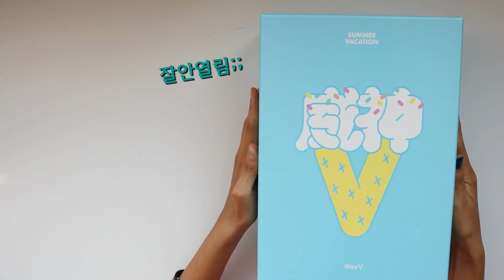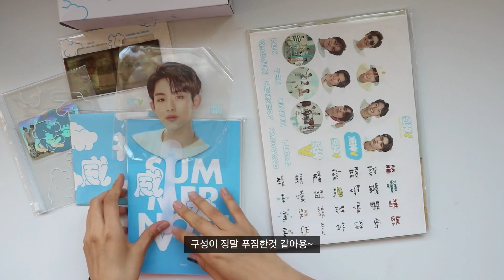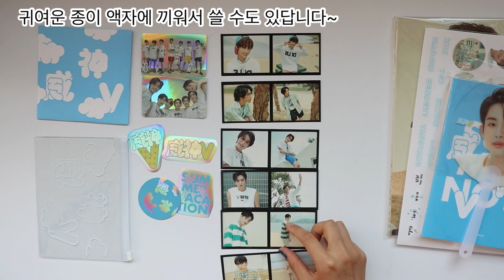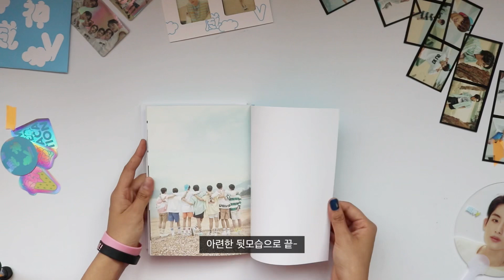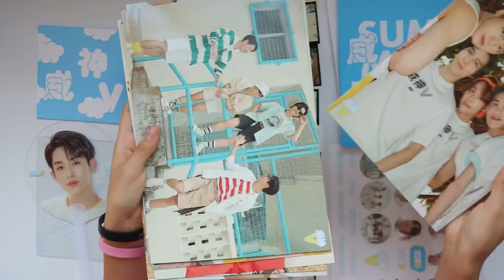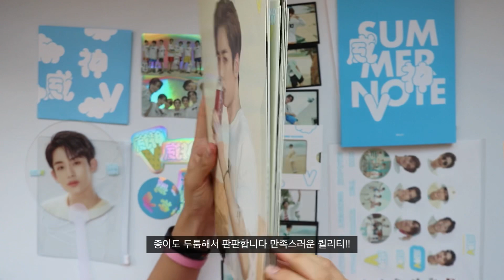UNBOXING ▶︎ WayV 威神V 웨이션브이 썸머키트 SUMMER VACATION KIT★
웨이션브이와 함께 凉爽한 여름 되세요~♥︎